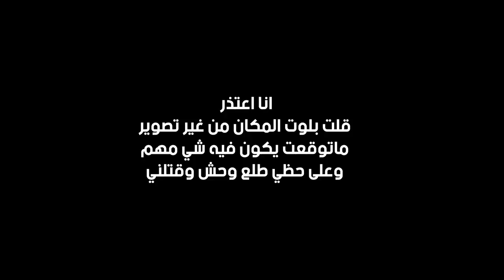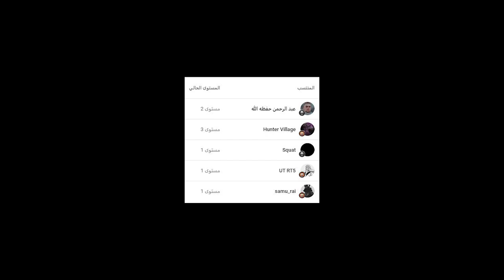عالم الضباب #3 اقوى خرشه + سيارتي الجديدة || ذا مست Mist Survival